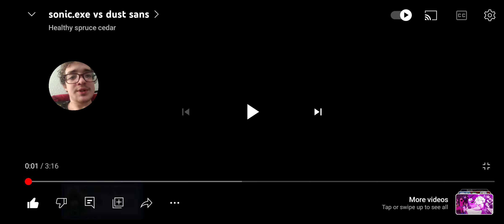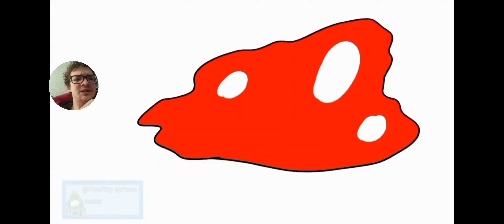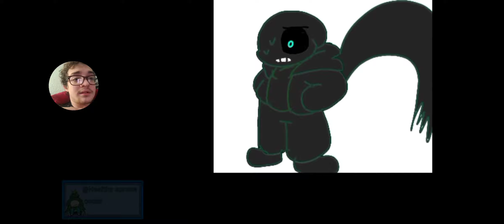dust cdog and cdog.exe react to sonic.exe vs dust sans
plus soul s.g as soul tails souls G'leon as soul knuckles and souls x as soul eggman